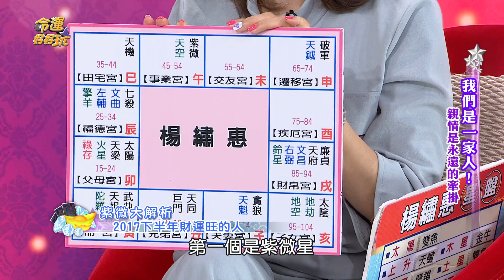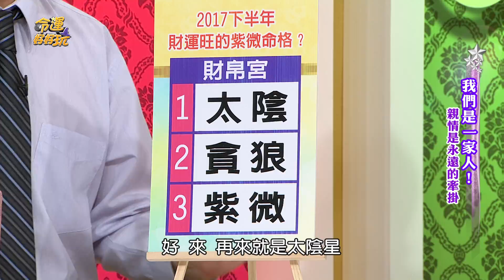【命運好好玩】賺錢賺到數不清 下半年三命格財運超旺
正財偏財處處來，下半年金錢運超強、領錢領到手軟的命格～